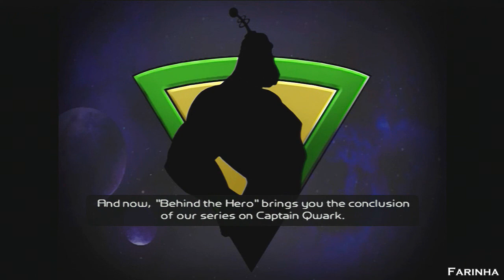Ratchet & Clank 2: Going Commando #15 - Planeta Snivelak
Deixe o seu gostei no vídeo para ajudar o canal.